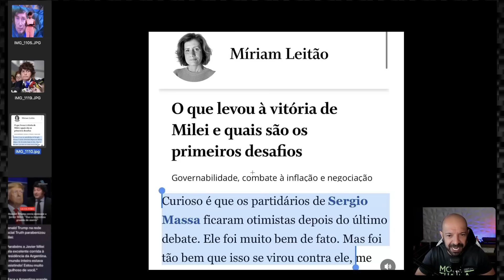A esquerda chora, Javier Milei é o novo Presidente da Argentina